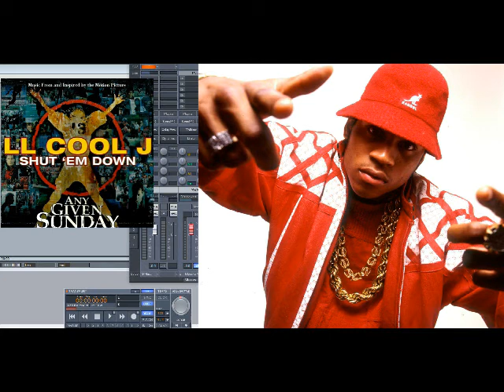LL Cool J – Shut ‘Em Down (Slowed Down)